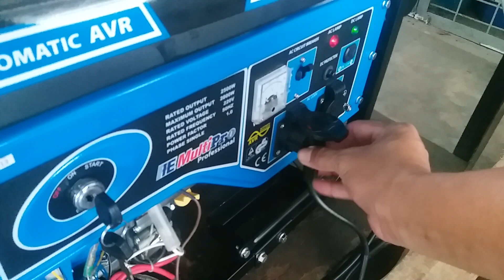Kemampuan genset 2000 watt untuk las listrik 450 watt nonstop las 2,6 mm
kemampuan genset untuk las listrik 450 watt penggunaan nonstop di kawat las 2,6 mm apa mampu. genset 2000 watt.

genset 3000 watt. 2000 watt generator, welding generator, 900 watt welding generator, 3000 watt generator, generator.

genset untuk las listrik 900 watt.

genset multipro 1000 watt,
2000 watt generator, welding generator, 900 watt welding generator, 3000 watt generator, generator.
genset multipro gg 2900

genset multipro gg 3900, 2000 watt generator, welding generator, 900 watt welding generator, 3000 watt generator, generator.

2000 watt generator, welding generator, 900 watt welding generator, 3000 watt generator, generator.

mesin las 450 watt atau las listrik 450 watt tes menggunakan listrik dari genset dengan daya kurang lebih 2000 watt

2000 watt generator, welding generator, 900 watt welding generator, 3000 watt generator, generator.

genset 2000 watt, 2000 watt generator, welding generator, 900 watt welding generator, 3000 watt generator, generator.

genset las, 2000 watt generator, welding generator, 900 watt welding generator, 3000 watt generator, generator.

genset 3000 watt

genset, 2000 watt generator, welding generator, 900 watt welding generator, 3000 watt generator, generator.

las listrik 450 watt menggunakan genset untuk menghidupkanya dan mengelas dengan kapasitas 2,6mm elecrroda.
mesin las 450 watt atau las listrik 450 watt.